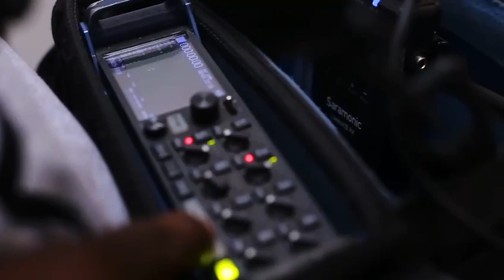THE MAKING OF CRAZY WIFE (NEW MOVIE) ADAKIRIKIRI/SANDRA OKWUNZUWA/KACHI NNOCHIRI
THE MAKING OF ALREADY WRECKED (NEW MOVIE) ADAKIRIKIRI/SANDRA OKWUNZUWA/KACHI NNOCHIRI

We  mostly feature Nollywood movies focusing on Romance, Glamour, Epic, to Royal  movies with an inspiring and intriguing storyline.  In Imoko Tv , you will be entertained with  your favourite actors' movies,  such as Maurice Sam, Chidi dike, Mercy Johnson, Frederick Leonard, Destiny Etiko, Ekene Umenwa, Jerry Williams, Ebele Okaro, Ngozi Ezeonu Lizzygold, Mary Igwe, Maleek Milton, Uju Okoli, Flash boy and a host of other talented actors.  etc..   We value contributions from our viewers , who through their observations and commentaries add to the qaulity of our productions.